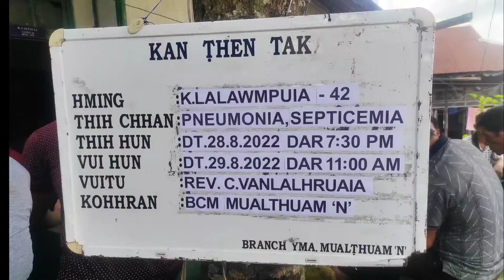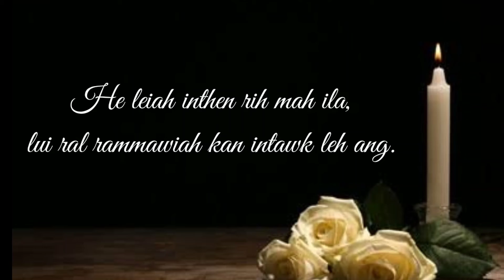K.Lalawmpuia - TKP a kan memberpui hriatrengna leh thlahna.(Dt.28.8.2022)